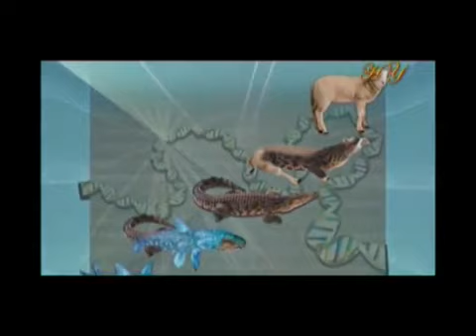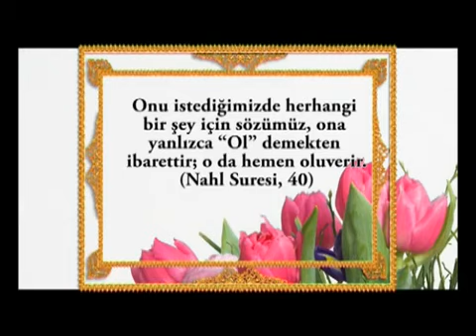Yaşayan fosiller evrim teorisini yalanlıyor (Harun Yahya)